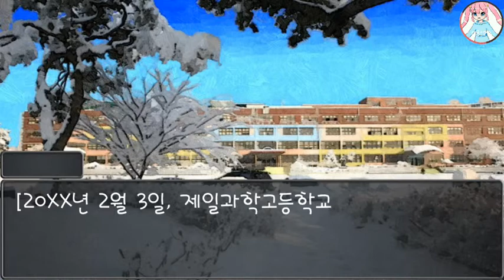[달콤] 추리소설(패배자들의 왈츠) - 추리게임 2화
달콤의 추리소설(패배자들의 왈츠) - 추리게임 2화 실황 영상!